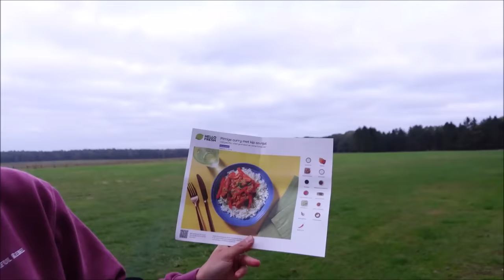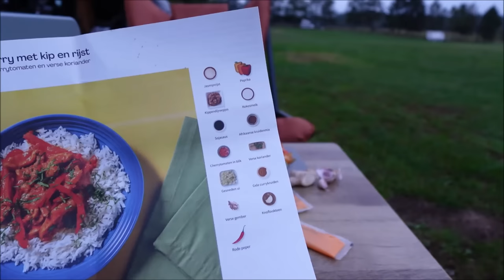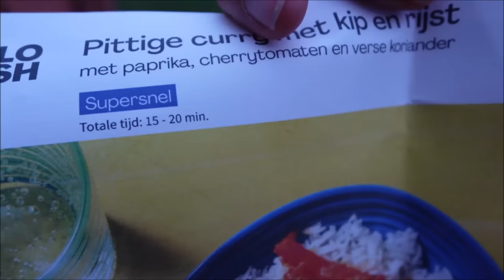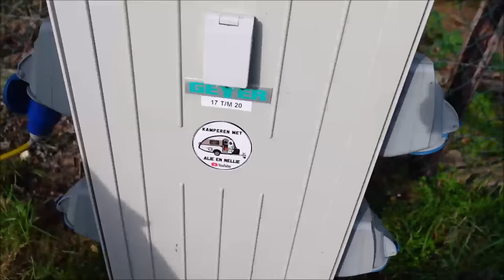#239 De laatste dag op onze favoriete camping I Natuurcamping de Groenendaal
Laatste dag op Natuurcamping de Groenendaal. Vandaag maken we een wandeling en sluiten de dag af met een gezellige avond bij het houtkacheltje.

Groetjes,